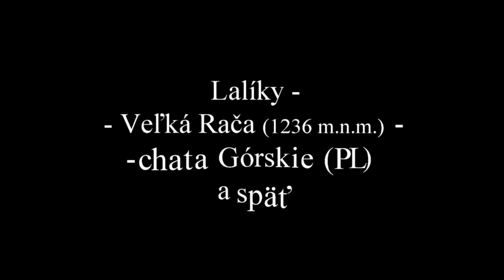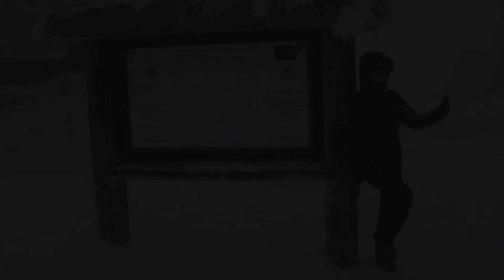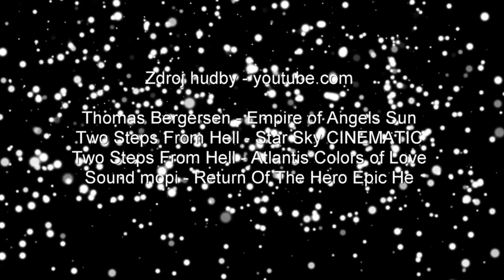51.ročník Zraz turistov Oščadnica (25.-28.1.2018)